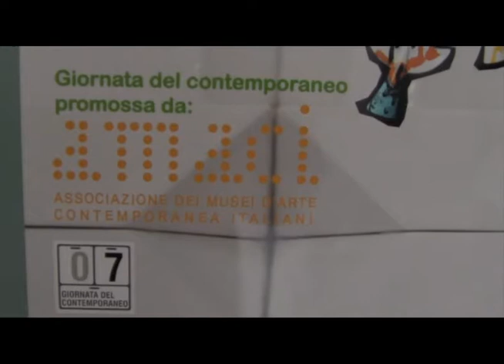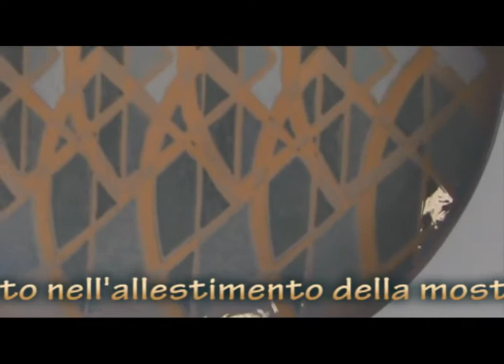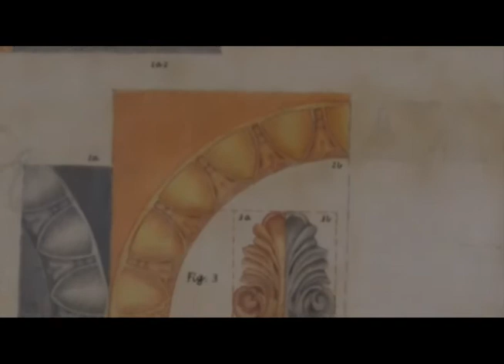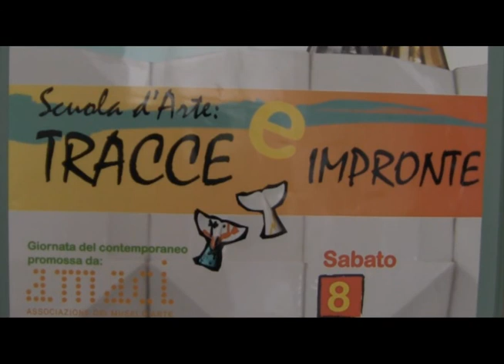Tracce e impronte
SCUOLA D'ARTE: TRACCE E IMPRONTE
Il  Liceo Artistico - Istituto d'Arte "Pino Pascali", con "Scuola d'arte: tracce e impronte" partecipa alla 7° Giornata del contemporaneo promossa da AMACI, Associazione Nazionale Musei di Arte Contemporanea.
Negli spazi, di recente ristrutturazione espone opere, manufatti ed immagini fotografiche.
Le tracce  delle produzioni artistiche ritrovate sono le impronte sul presente e sul futuro  della scuola.
SABATO 8 OTTOBRE 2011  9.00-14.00 /  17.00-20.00